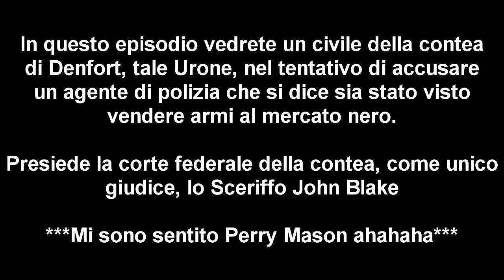Arma Life Italia - Gameplay ITA - Tribunale Federale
ECCO I DATI PER SCARICARE LA MOD, CI VEDIAMO TUTTI DOMANI DALLE ORE 17:00 SUL SERVER SI RIPARTE
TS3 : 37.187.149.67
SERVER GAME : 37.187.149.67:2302